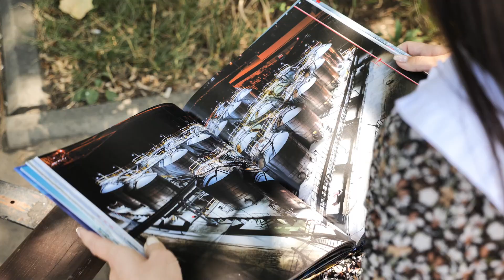Екатерина Гуреева 2023